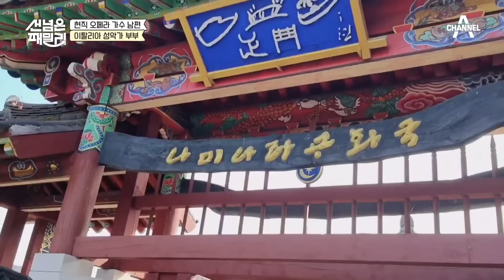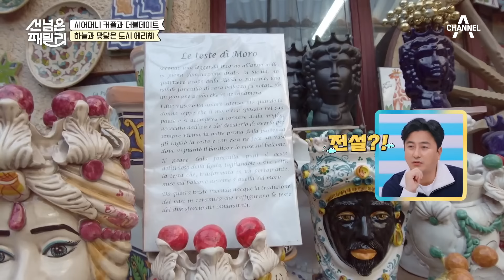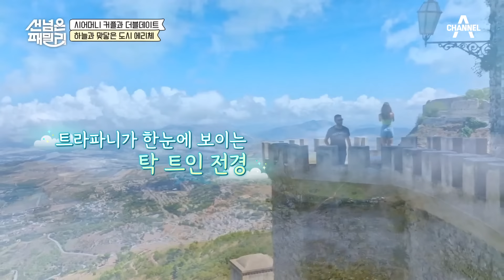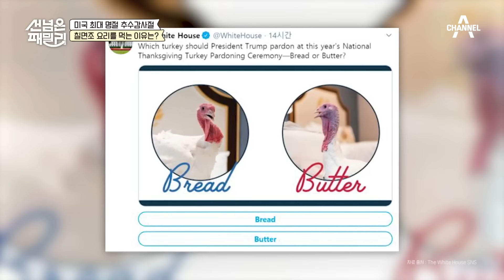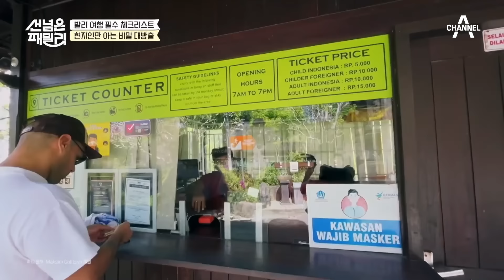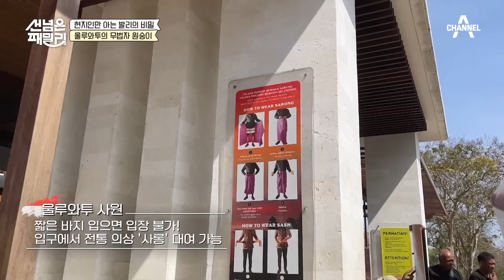[밥친구] 발리에서 서핑 배우다가 강사랑 결혼한 썰 푼다🏄🏻‍♀️🩷 발리 서퍼 부부의 러브 스토리 | 선넘은패밀리 14 회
🍯몰아볼 클립 ▶ [선 넘은 패밀리] 14 회

0:00 시칠리아로 선 넘은 패밀리
4:45 시어머니 커플과의 동거
9:40 하늘과 땅이 마주하는 도시
13:46 제육 피자 VS 이탈리아 피자
19:36 미국 플로리다로 선 넘은 패밀리
23:13 블랙 다이아몬드 투어
28:53 악어가 이웃이라고?!
39:15 발리로 선 넘은 패밀리
48:10 울루와투 무법자의 정체